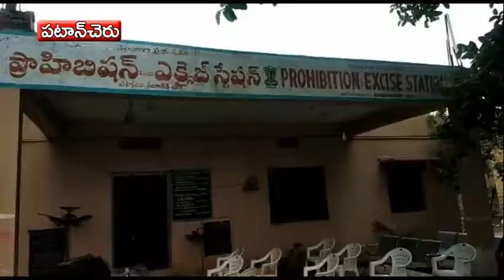3 VAHANALATHO PATU,300 K.G LA GANJAINI PATTUKUNNA AXAIZ STETION ADHIKAARULU..